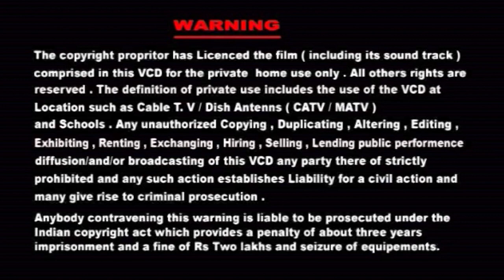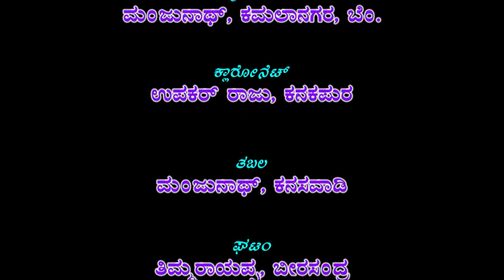Dakshayaga Drama Part-1 Lingaderagolhalli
Title : Dakshayaga  Drama Part-1 Lingaderagolhalli
Lanquage : Kannada
Banner : Sri Basaweshwara Swamy Krupa Poshita Nataka Mandale (Lingaderagolhalli)
P&C:Shruthi Tracks & Video Company
Eswara : R.Nanjundappa (Lingaderagolhalli)
Dakshabramha : Veerabadriah(Maranahalli Chocalate Baglor)
Chowdeshwari,Brugu Maharashi  : R.Marishamiah (Lingaderagolhalli)
Bramha : N.Nagraju (Lingaderagolhalli)
Naradha,Veerabadra : Pandith Nanjamariyappa (Bannimangalla)
Vishnu : R.Nagbhushan (Lingaderagolhalli)
Nandeshwara : R.Basavaraja (Lingaderagolhalli)
Brungi : B.Bharath (Lingaderagolhalli)
Devendra : N.Chandrappa (Lingaderagolhalli)
Devendrana Mantri  : N.Manjunath (Lingaderagolhalli)
Dakshabramhanamantri : B.Rajanna (Lingaderagolhalli)
Sevaka,Dakshabramhana Sarathi: R.Chandrappa (Lingaderagolhalli)
Giriraja,Dadichi Maharshi : R.Shivanna (Lingaderagolhalli)
Manmatha,Devendranana Senadhipathi: Shashikumar (Lingaderagolhalli)
Dakshana Senadhipathi : Sidlingeshwara (Lingaderagolhalli)
Prasuthadevi,Rathi : Kavitha (Bangalore)
Gowridevi : Ambika (Bangalore)
Lakshmedevi,Sachidevi : Kumari Preethi (Bangalore)
Saraswathi : Smt Danalakshmi (Bangalore)
Violin Master : R.Shivanna
Casio : Manjunath (Kamalanagar) Bangalore
Clarinet : Upparkaraju (Kanakapura)
Tabla : Manjunath (Kanaswadi)
Gatam : Thimrayappa (Beerasandra)
Gejenadha : Nanjegowda (Bashathalli)
Drama Direction : Shree Basawarajiah (Bannimangalla)